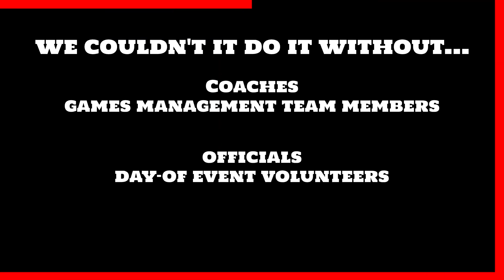2022 National Volunteer Week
April 17-23, 2022, marks National Volunteer Week!

The mission of Special Olympics is to provide year-round sports training and athletic competition in a variety of Olympic-type sports for children and adults with intellectual disabilities, giving them continuing opportunities to develop physical fitness, demonstrate courage, experience joy and participate in a sharing of gifts, skills and friendship with their families, other Special Olympics athletes and the community.
Special Olympics aims to combine high quality sports with a wide audience, and be a driving force for social inclusion of people with intellectual disabilities.